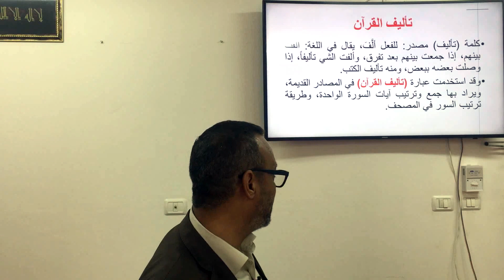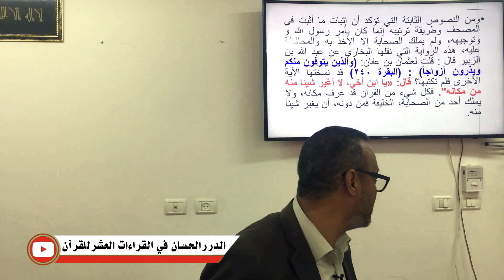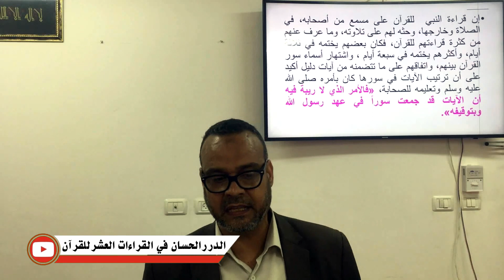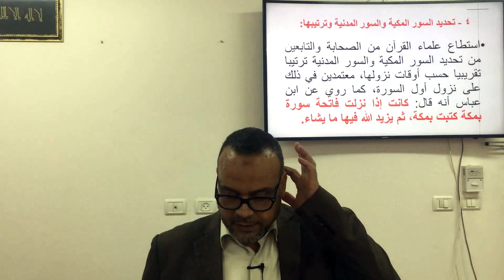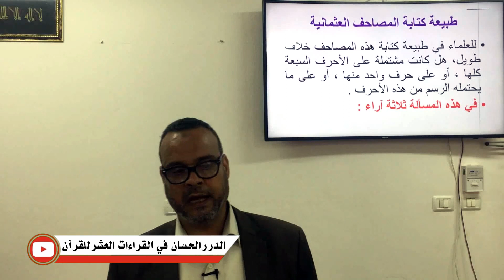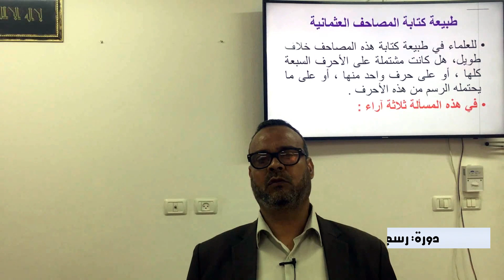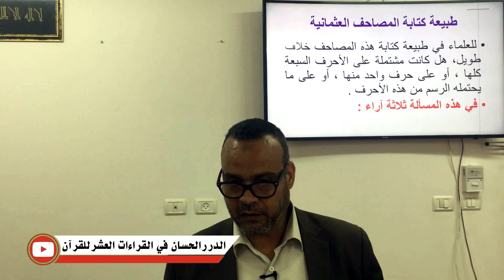رسم المصحف وضبطه | المحاضرة الثالثة - جزء1 | المهندس: عمر أبو عمرة | الدرر الحسان في القراءات العشر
المحاضرة الثالثة ( الجزء الأول ) من: رسم المصحف وضبطه، يلقيها المهندس: عمر أبو عمرة، في: الدرر الحسان في القراءات العشر للقرآن،
1/ كتاب رواية {الإمام قالون عن نافع} من طريق الشاطبية -أصولاً وفرشاً-:
2/ كتاب رواية {الإمام ورش عن نافع} من طريق الشاطبية -أصولاً وفرشاً-:
3/  كتاب قراءة {الإمام ابن كثير المكي} براوييه "البزي و قنبل" من طريق الشاطبية -أصولاً وفرشاً-:
4/ كتاب قراءة {الإمام أبي عمرو البصري} براوييه "الدوري و السوسي" من طريق الشاطبية -أصولاً وفرشاً-:
5/ كتاب قراءة {الإمام ابن عامر الشامي} براوييه "هشام و ابن ذكوان" من طريق الشاطبية -أصولاً وفرشاً-:
6/ كتاب رواية {الإمام شعبة} من طريق الشاطبية -أصولاً وفرشاً-:
7/ كتاب قراءة {الإمام حمزة الزيات} بللقرآن "خلف و خلاد" من طريق الشاطبية -أصولاً وفرشاً-:
8/ كتاب قراءة {الإمام الكسائي} براوييه "أبو الحارث و الدوري" من طريق الشاطبية -أصولاً وفرشاً-:
9/ كتاب {قراءة أبي جعفر المدني} براوييه "ابن وردان و ابن جماز" من طريق الدرة -أصولاً وفرشاً-:
10/ كتاب {قراءة يعقوب الحضرمي} براوييه "رويس و وروح" من طريق الدرة -أصولاً وفرشاً-:
11/ كتاب {قراءة خلف العاشر} براوييه "إسحاق وإدريس" من طريق الدرة -أصولاً وفرشاً-: